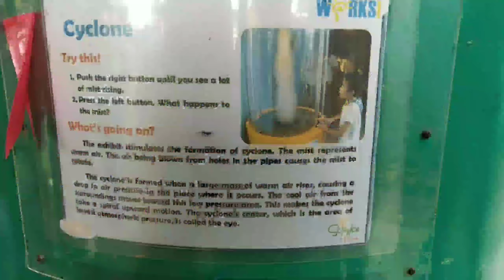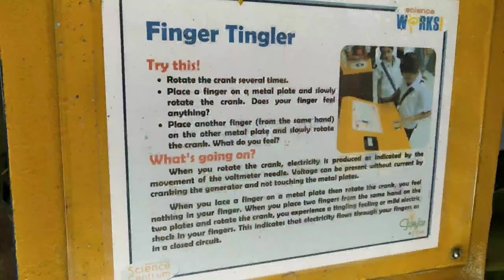Science exhibit_Part 2 mga ka fam~enjoy